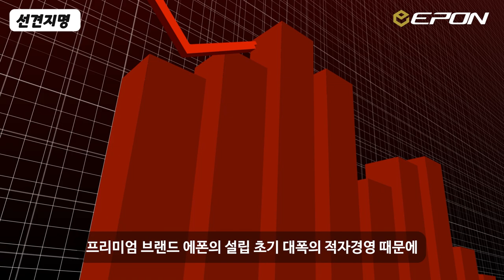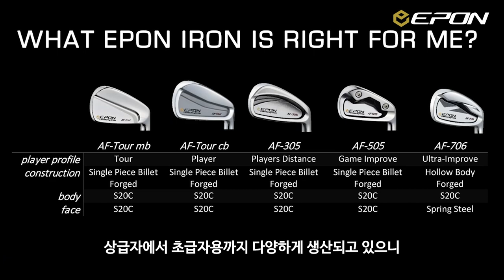EPON 에폰과 엔도 제작소의 역사, 나도 모르는 사이 한 번은 쳐봤을 수 있는 골프 클럽?[골프브랜드.EP005]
오늘의 브랜드 스토리는 프리미엄 브랜드, 에폰입니다.

우리가 흔히 알고있는 수많은 브랜드의 제품들을

도맡아 생산하는 엔도를 모회사로 두고 있는 브랜드이니만큼,

골프 클럽 생산에 있어 많은 노하우를 가지고 있는 브랜드입니다.